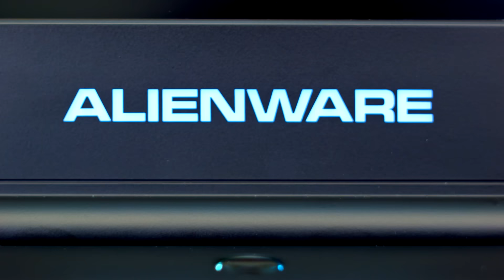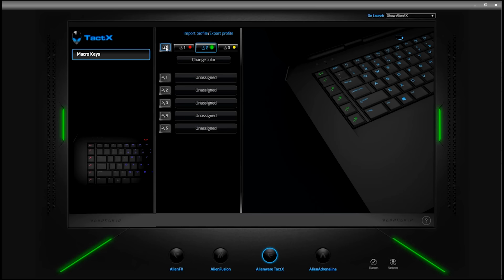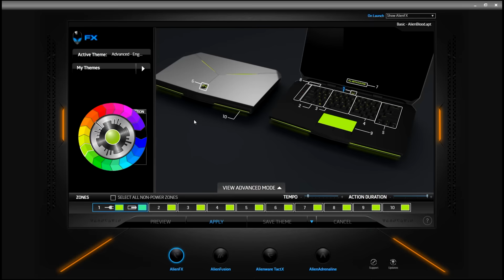Gear We Love | Alienware AW 17 | GIVEAWAY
Welcome to Gear We Love, where we showcase some of the best Gaming Products in the market.

We are showcasing the Alienware AW 17, which pack quite a punch with a sleek design in a powerhouse of a machine.

We have partnered with Beans Tech to bring you this video. Do check out their channel